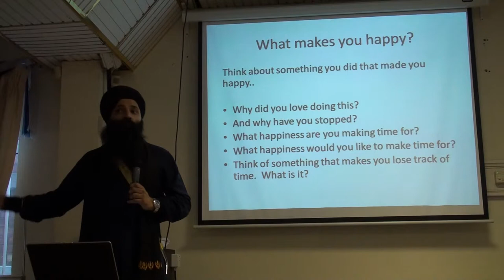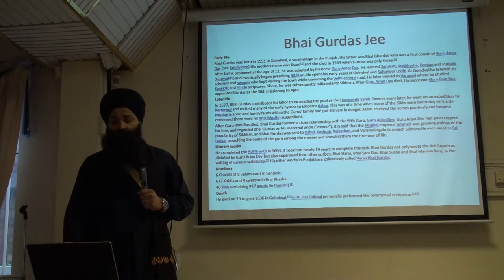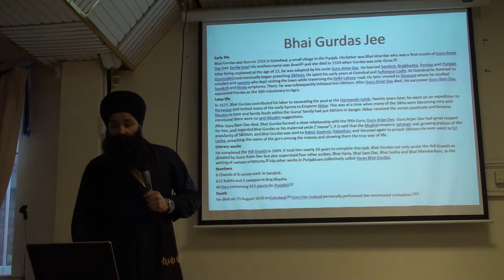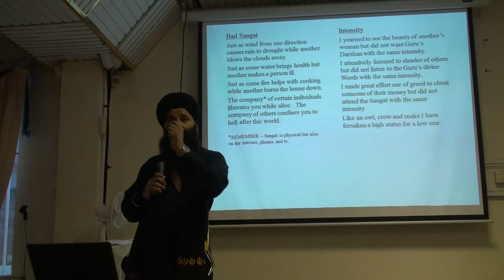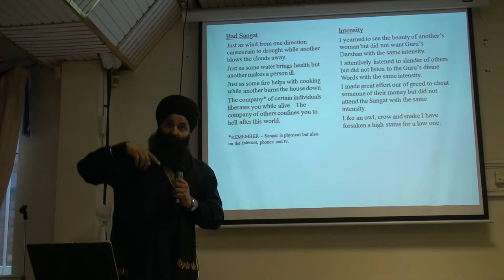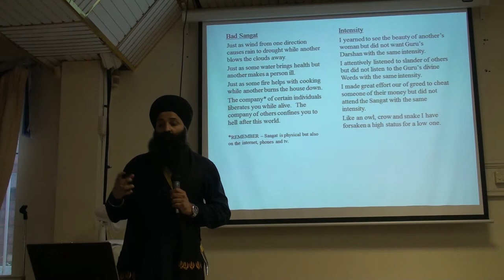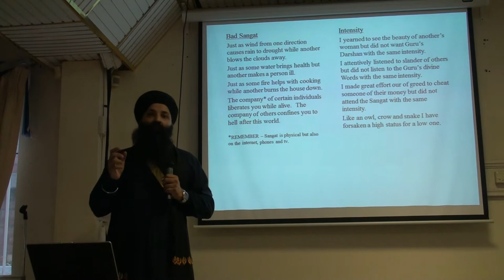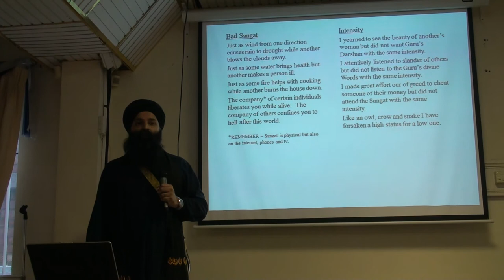Bh Tarsem Sing Je 22nd June 2012 Part 3